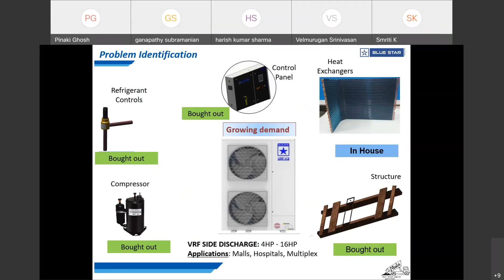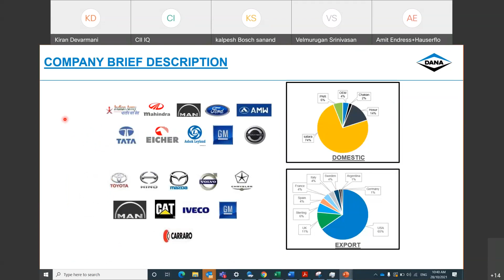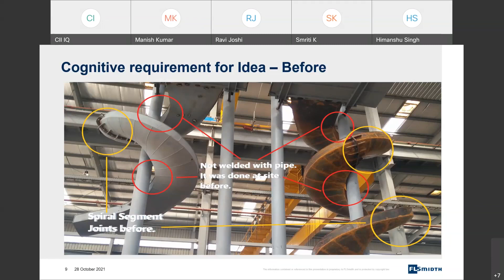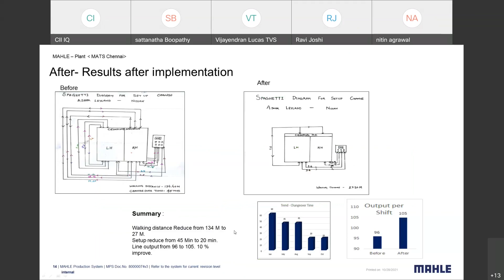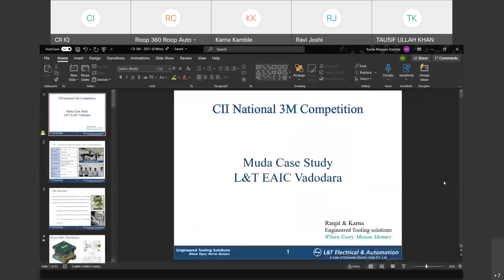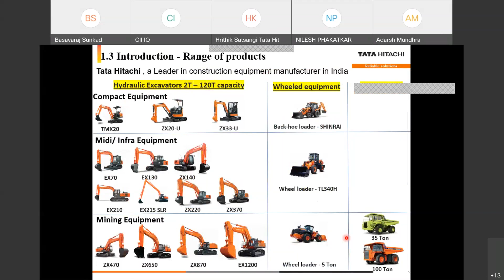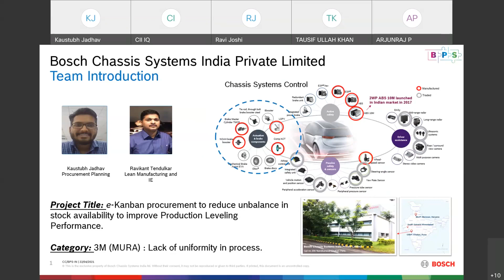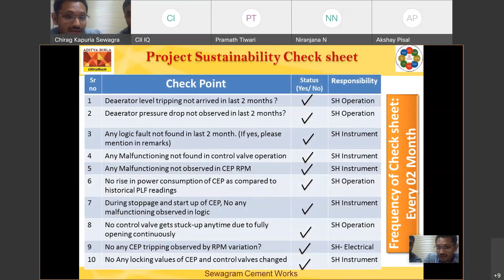Productivity Improvement through Lean Manufacturing Part 1 - P.Arjunraj